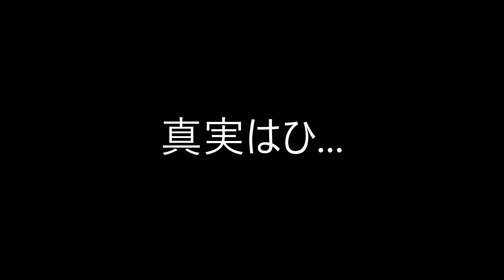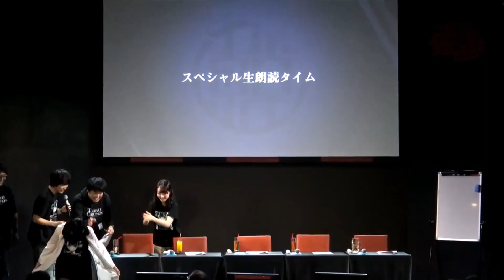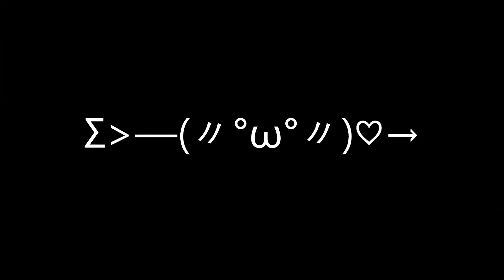上村祐翔 かわいい #1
This video is only for fun, not for commercial uses.